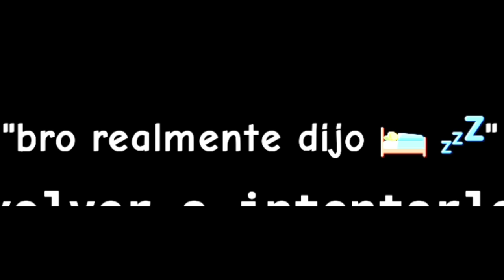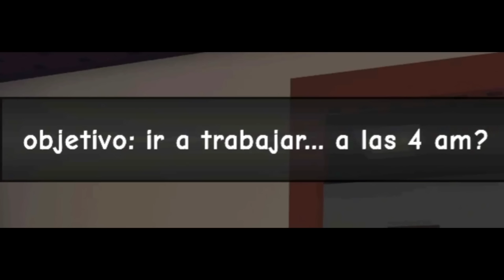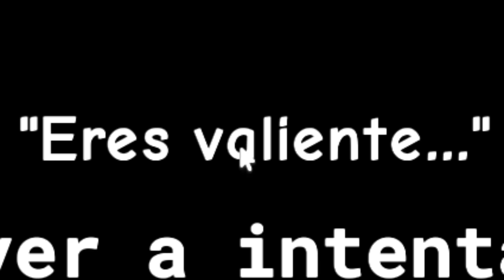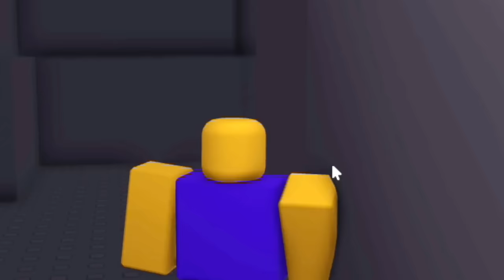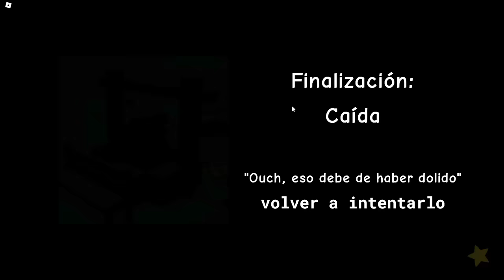Fui Al TRABAJO A LAS 3AM😨... Fue Horrible [ROBLOX]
ir a trabajar a las 3 a.m.
Te despiertas a las 3 de la mañana para ir a trabajar, ¿qué encontrarás en el camino?